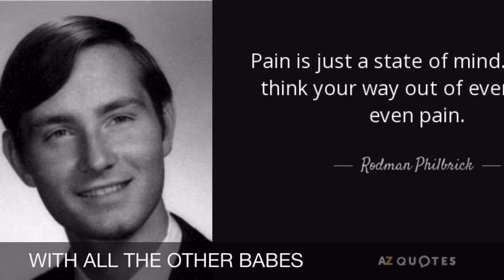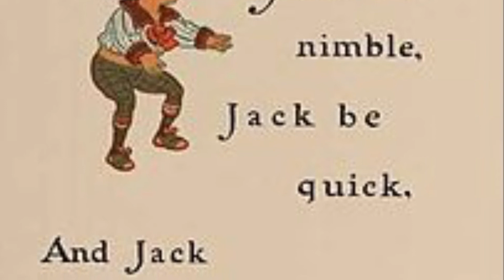PAIN PARADE original rock song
Soul Bisquit song ... a high country Colorado Rock Band from back in 90s. This is just a demo mix of guitars and vocals. Will the full band get back together for a recording session?